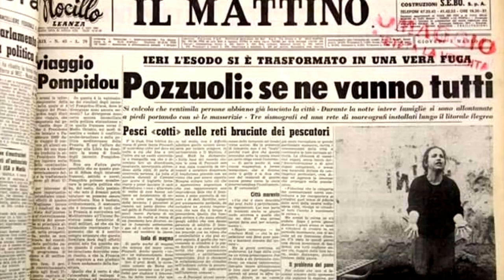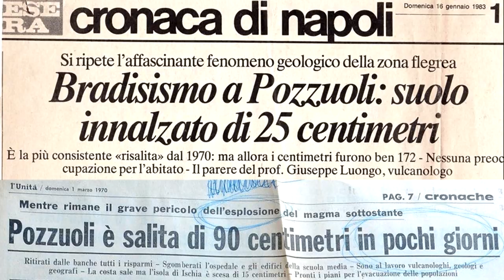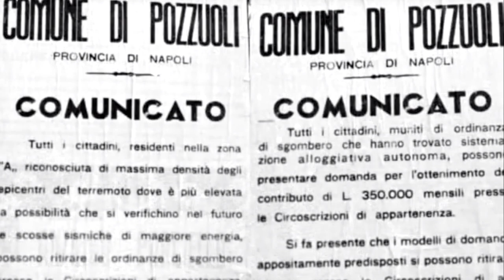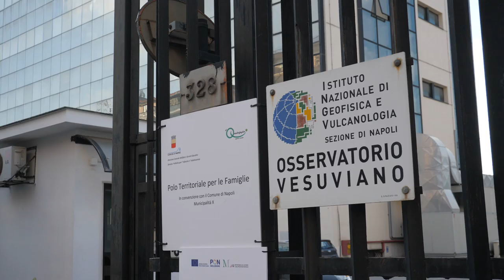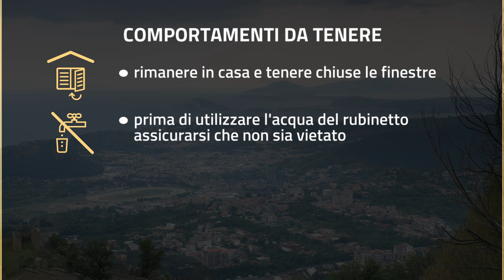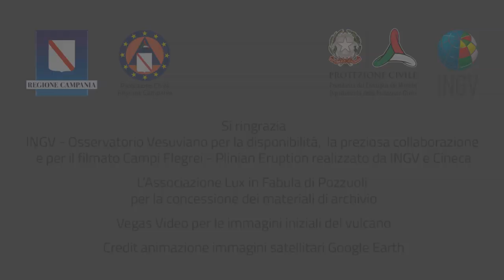Il rischio vulcanico nei Campi Flegrei e la risposta di protezione civile – EXE Flegrei 2019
ll documentario – realizzato dal Dipartimento della Protezione Civile in collaborazione con l’Osservatorio Vesuviano dell’Ingv – punta a spiegare cosa potrebbe succedere in caso di riattivazione del vulcano Campi Flegrei e quale sarebbe la risposta del sistema di protezione civile. In particolare, dopo una breve presentazione della storia eruttiva dell’area vengono presentate caratteristiche e confini della zona rossa e della zona gialla. Nella parte centrale del video si descrivono l’attività di monitoraggio del vulcano, a cura dell’Osservatorio Vesuviano e la conseguente definizione dei livelli di allerta, a cura del Dipartimento della Protezione Civile. Segue quindi una spiegazione semplificata della risposta di protezione civile con un focus, per i cittadini della zona rossa, sul piano di allontanamento e il trasferimento autonomo o assistito verso le Regioni o Province autonome gemellate. Ai cittadini della zona gialla è rivolta l’ultima parte del video che fornisce alcune indicazioni sulle norme di comportamento da seguire in caso di eruzione.